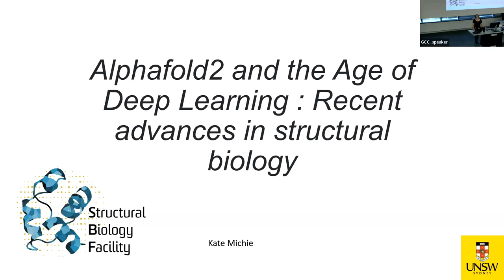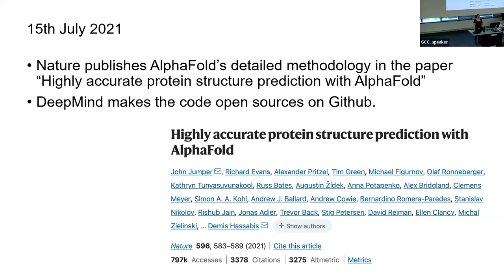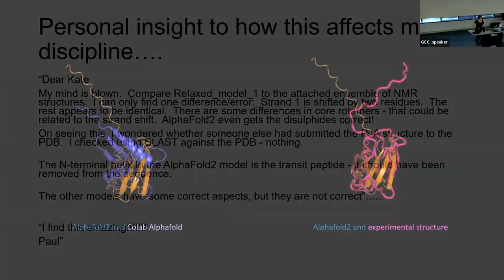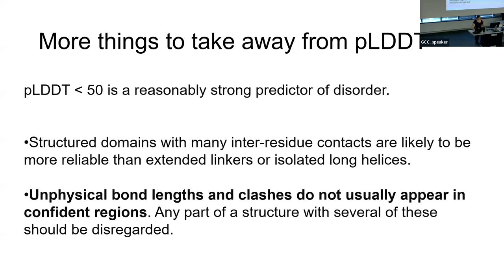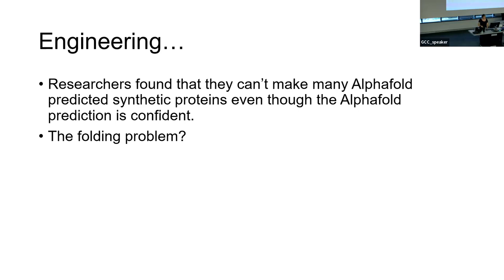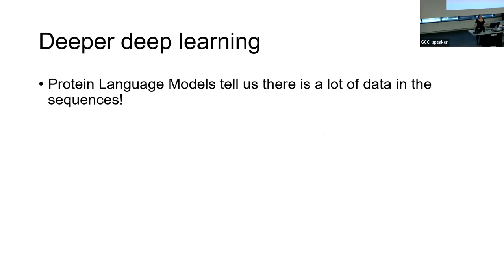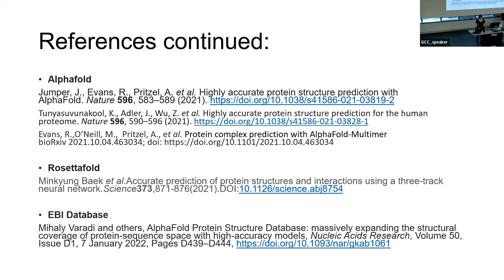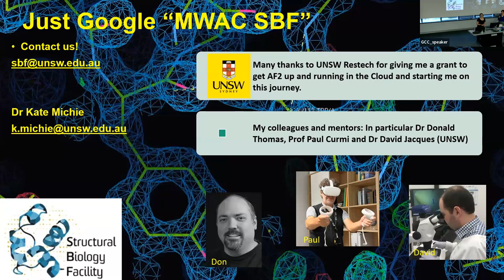GCC2023 Day 3 Keynote - Kate Michie - Alphafold2 and the Age of Deep Learning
Full title: "Alphafold2 and the Age of Deep Learning : Recent advances in structural biology"